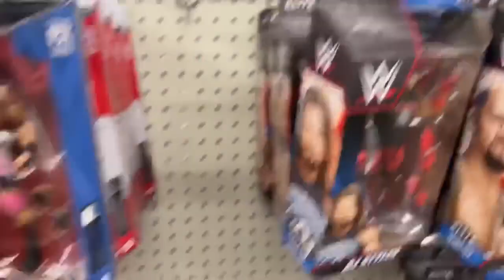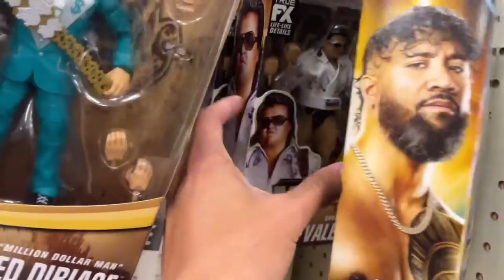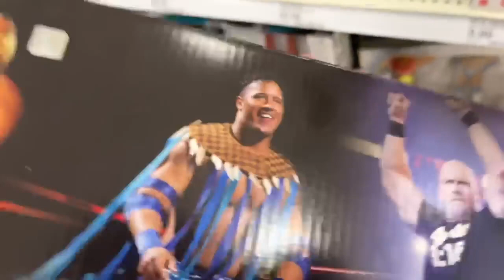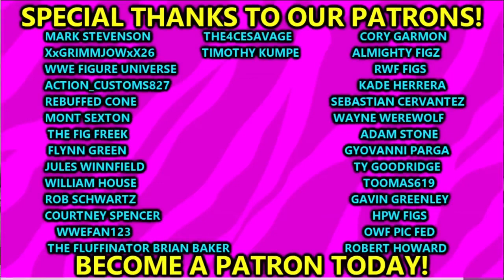HUGE SURPRISE FINDS ON WWE FIGURE TOY HUNT!toys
in this video MDT My Damn Toys is going on a WWE action figure toy hunt! This walmart is loaded with new wwe action figures from mattel 2023! NEW WWE action figure hunt INSANE wwe action figure hunt wwe figures at walmart 2023 wwe figures at target 2023